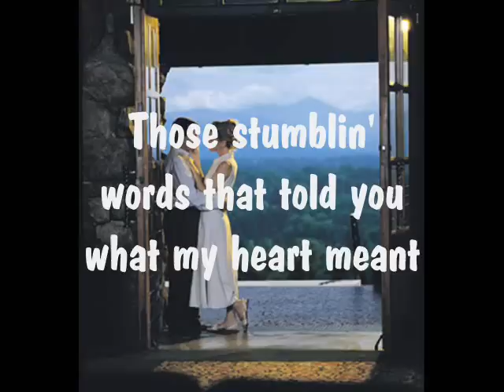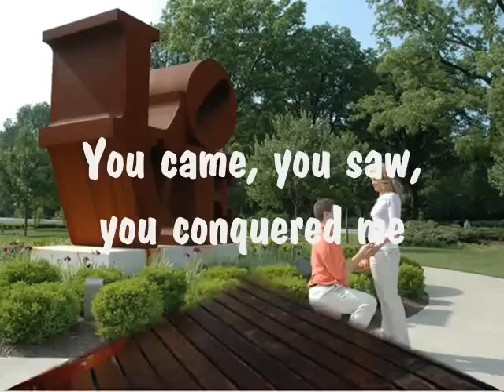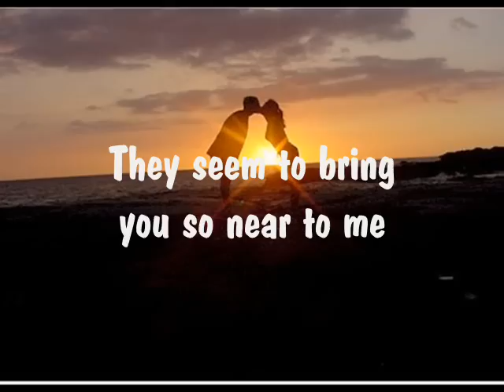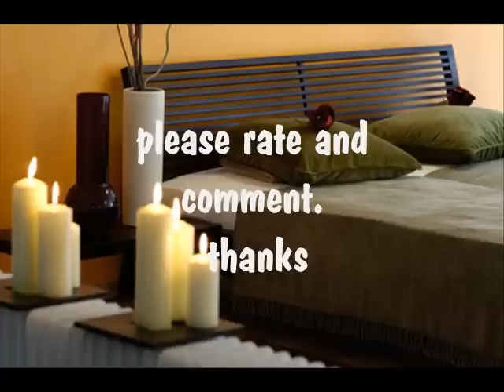Rod Stewart - These foolish things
From the Album The Great American Songbook